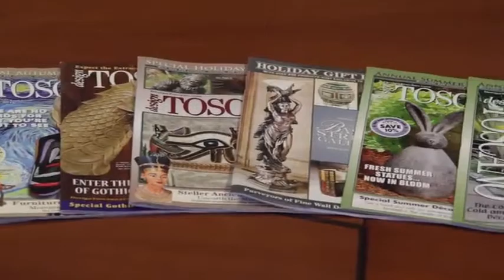Design Toscano In Good Company Frog and Turtles Garden Animal Statue 11 Inch Polyresin Full Color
Buy This Now.

xeroxeone-20

People also Search for:

Design Toscano Birdy Welcome Sign Garden Bird Statue, 10 Inch, Polyresin, Full Color.

Frog Garden Statues – 3 Pack Lanker 5 Inch Frogs Sitting on Stone Sculptures Outdoor Decor Fairy Garden Ornaments.

Solar Garden Decor Figurine - Chameleon Planter | LED Outdoor Decoration Figure | Light Up Decorative Statue Accents for Yard, Patio, Lawn, or Deck | Great Housewarming Gift Idea (Green).

Bits and Pieces - Set of Three (3) Delightful Frog Statues - Durable Hand Painted Poly Resin Outdoor Sculptures - Each Frog Positioned in a Classic Yoga Pose - Home and Garden Décor.

VILIGHT Garden Statue Birds Décor - Gifts for Mom Aunt and Sister - Outdoor Indoor Decoration at Lawn and Yard - Real Birds Size Set of 6.

SEMILITS Solar String Lights 20LED Outdoor Waterproof Simulation Honey Bees Decor for Garden Xmas Decorations Warm White.